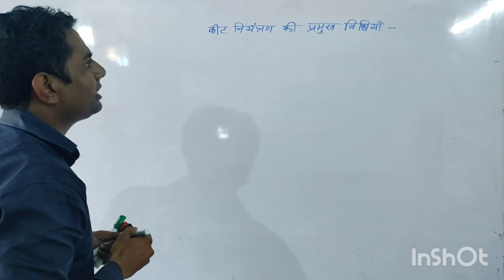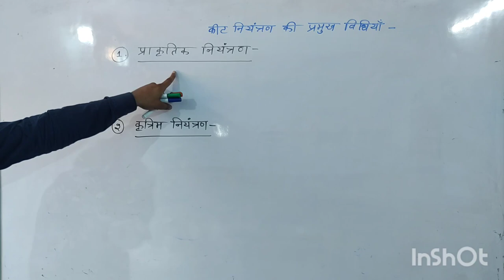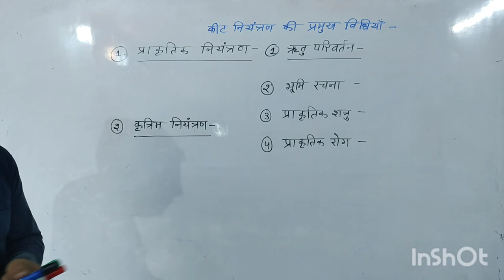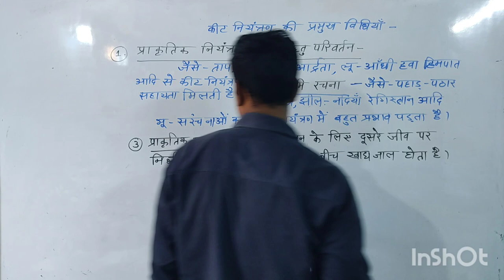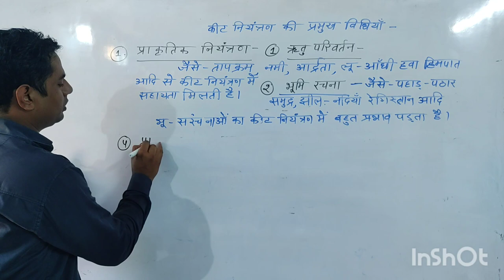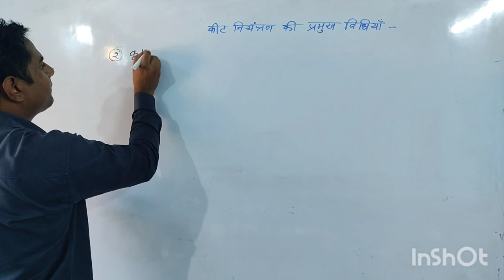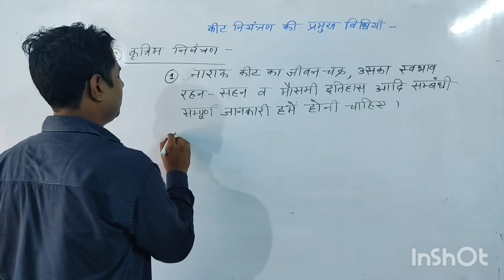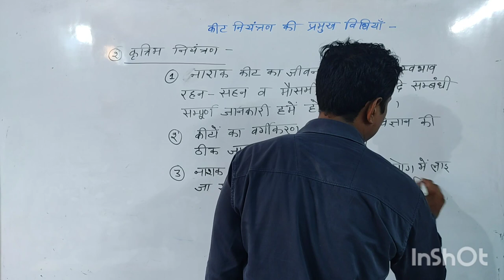class 12th agriculture biology chapter 4 । कीट नियंत्रण की प्रमुख विधियां।खान सर। khan sir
कीट नियंत्रण में कीटों को एक स्थान से दूसरे स्थान पर
जाने से रोकना, उनकी संख्या में वृद्धि को रोकना तथा बढ़ी हुई
समष्टि को नष्ट कर उनकी संख्या को नियंत्रित करना शामिल हैं
क्योंकि कीट बहुत जल्दी से अनुकूल वातावरण में अपनी संख्या
बढ़ाने की क्षमता रखते हैं। कीट नियंत्रण की प्रमुख विधियों का
वर्गीकरण निम्न प्रकार से किया गया हैं-
(अ) प्राकृतिक नियंत्रण (NaturalControl)
(ब) कृत्रिम नियंत्रण (ArtificialControl)
(अ) प्राकृतिक नियंत्रण : इसमें कीटों की संख्या
प्राकृतिक कारणों अथवा ऋतु परिवर्तन यानि विभिन्न भौतिक एवं
जैविक कारकों द्वारा स्वतः नियंत्रित होती रहती हैं जो निम्न
प्रकार हैं-
(1) ऋतु परिवर्तन-जैसे तापक्रम, वर्षा एवं नमी, प्रकाश, सर्दी,
गर्मी, हवा की गति एवं दबाव (आधी, लू), हिमपात आदि
कीटों की संख्या को प्रभावित करते हैं।
(2) भूमि रचना- कीटों के फैलाव या नियंत्रण पर स्थलाकृतिक
कारकों जैसे पहाड़, मरूस्थल (रिगिस्तान), दलदल, जंगल,
नदियाँ, झीलें, समुद्र, मृदा संरचना एवं भूतल आदि का बहुत
प्रभाव पड़ता हैं।
3) प्राकृतिक शत्रु -प्रकृति में कई प्रकार के संहारक जीव
(कशेरूकी एवं अकशेरूकी) कीर्टों का भक्षण कर अपना
जीवन निर्वाह करते हैं। जैसे परजीव्याभ (Parasitoid) एवं
परभक्षी कीट, परजीवी सूत्रकृमि, मेंढक, छिपकली, भालू,
कीटाहारी प्राणी (Insectivorous animals) और पक्षी
जैसे- मैना, तीतर, बटेर, कौआ, गौरेया, गिद्ध इत्यादि
प्रमुख हैं। इसके अतिरिक्त कीटों की आपसी कलह तथा
स्वजाति भक्षण (Cannibalism) भी एक महत्त्वपूर्ण कारक
हैं।
प्राकृतिक रोग- कीटों में विभिन्न प्रकार के रोग जो
प्रोटोजोआ, जीवाणु, कवक, विषाणु जनित होते हैं, जिनसे
उनमें महामारी फैल जाती हैं व इनसे इनका नियंत्रण प्रकृति
में स्वतः ही होता रहता हैं।
(ब) कृत्रिम नियंत्रण : इस प्रकार का नियंत्रण मनुष्य
द्वारा किया जाता है, जिसके अन्तर्गत कई प्रकार के साधनों का
प्रयोग किया जाता हैं तथा इनका प्रयोग तभी अवश्यक होता हैं,
जब प्राकृतिक कारकों द्वारा हानिकारक कीटों पर नियंत्रण
समाप्त हो जाये। सफलतापूर्वक कीट नियंत्रण हेतु निम्नांकित
कारकों की पूर्व जानकारी एवं समन्वय आवश्यक हैं -
1. नाशककीट का जीवन चक्र, प्राकृतिक एवं मौसमी
इतिहास, स्वभाव, रहन सहन, उससे होने वाली क्षति का
प्रकार एवं उसके प्राकृतिक शत्रुओं के सम्बन्ध में पूर्ण
जानकारी उपलब्ध हो,
2. कीटों के वर्गीकरण एवं आकृति विज्ञान की ठीक जानकारी
करना,
3. नाशक कीट के नियंत्रण के लिये प्रयोग में लायी जा रही
विधियों में से प्रभावी विधियों का निर्धारण किया जाए,
4. नाशक कीट के लिये "आर्थिक सीमान्त" और "आर्थिक
क्षति स्तर' का निर्धारण किया जाए, जिनके आधार पर
नियंत्रण क्रियाएँ प्रारंभ की जाए।😆
बाजरें का मृदुरोमिल आसिता रोग